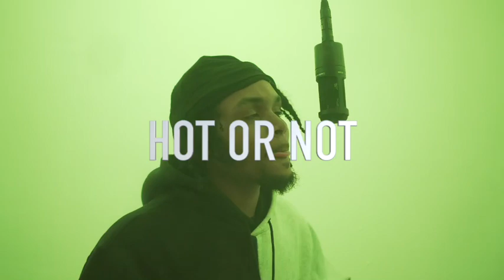Don CHUCHI - TOP LISS (Prod.Countree Hype)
shot by 🎥 @sevynduvalshotem
beat by  @countree_Hype

This tune right here is a lil different BigUpp to all dem who rocking wit it 🔥🔥🔥
 EL único moreno k no coje pelusaaaa 🌎